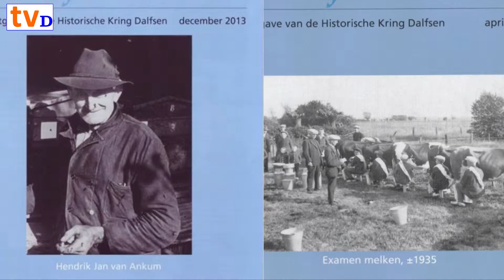Hans de Boer 5 over de Historische Kring, jonge 65 ers en een Pluim voor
In deze laatste aflevering van het gesprek met Hans de Boer op TV Dalfsen vertelt Hans over de Historische Kring Dalfsen, waar hij al jaren voorzitter van is. Omdat hij geen historicus was. Over de zoektocht naar een goede ruimte voor het HIstorisch Centrum en het gebrek aan informatie voor de toerist in Dalfsen. Verder deelt Hans nog een paar Pluimen uit...